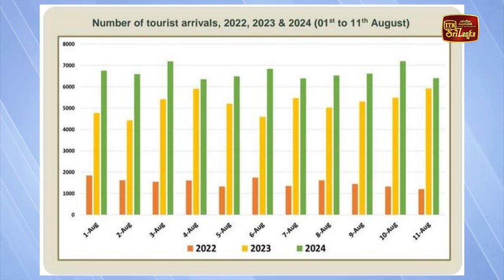විදෙස් ප්‍රේෂණ ඉහළට